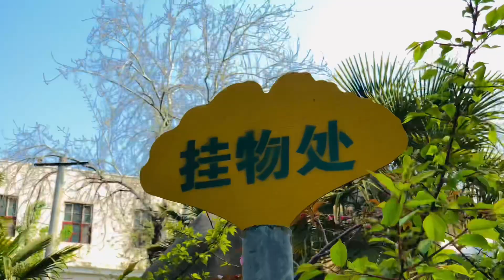Most beautiful Park of Xinxiang || henan Xinxiang || Xinxiang city || natural beauty